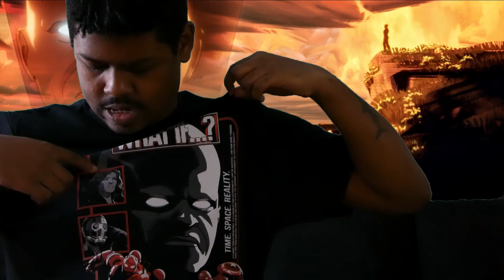WHAT IF...? Episode 6 Breakdown: What if Killmonger saved Tony Stark from the Ten Rings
This episode of Marvel's What if pairs up Tony Stark, and Eric Killmonger. This is such a unlikely pair because these two characters couldn't have more opposite personalities, and yet they're so similar in a lot of ways. Because Killmonger saved Tony Stark from the Ten Rings, the world was never introduced to Iron Man, while the man was saved, a hero was lost and a villain was given a new chance. This is Martin CHATZ and this is my breakdown and recap over What if episode 6. Lemme know what you guys thought of this episode